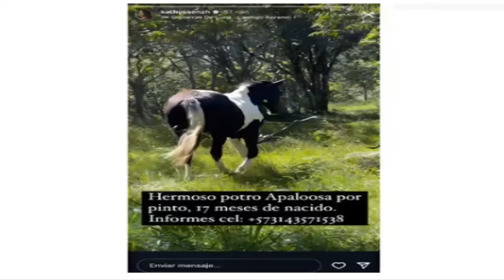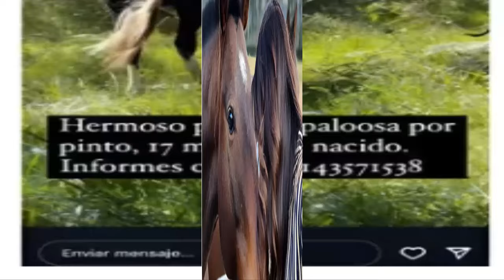MALAS NOTICIAS ! SUCEDE LO INESPERADO ! SEBASTIAN MARTINEZ LE DA EL ULTIMO ADIÓS ! NADIE LO ESPERABA